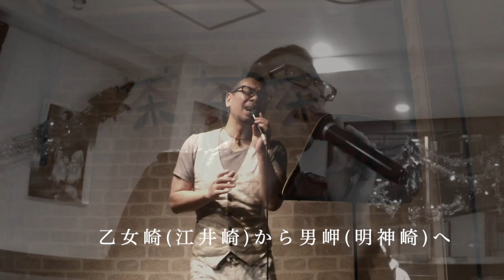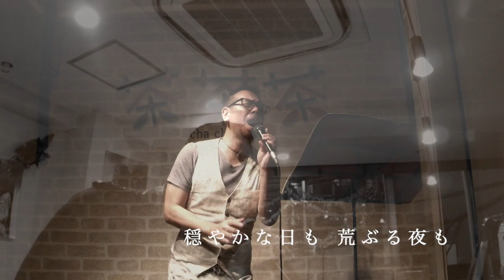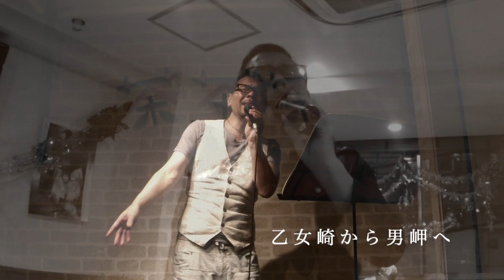《ズレリハ》ずれやまズレ子リハーサルStudio #003 / 夫婦(いもせ)めぐり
夫婦(いもせ)めぐり
作詞・作曲・歌：ずれやまズレ子
編曲・伴奏：さかきしゅう
リハーサルスタヂオ：Mix Bar Kukuna Mahalo , 茶茶茶

ライブリハーサルで確認用に収録した動画を、ザ・ズレビジョンでは、随時公開して参ります。不安定なピッチやノイズが混じる音声など、お聴き苦しい点はご容赦ください。

淡路島に伝わる縁結びの風習「夫婦(いもせ)めぐり」を題材に書き下ろしたご当地演歌…。愛する人と訪れたい場所です。